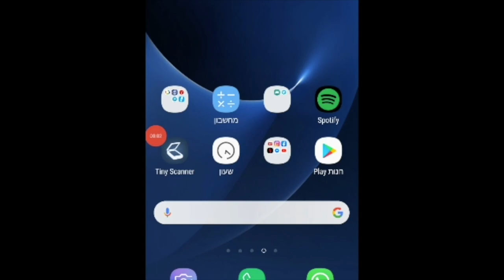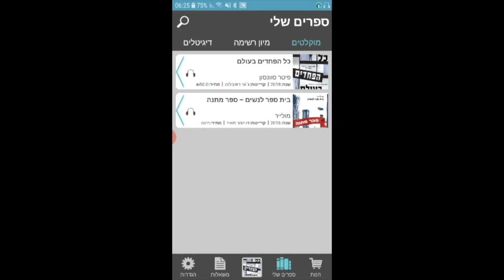אייקאסט - מדריך מימוש קוד קופון למינוי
בפקקים, בטיסה, בריצה ואפילו לפני השינה - ספרים מוקלטים איתך בכל מקום!